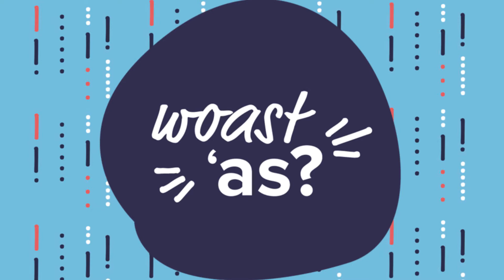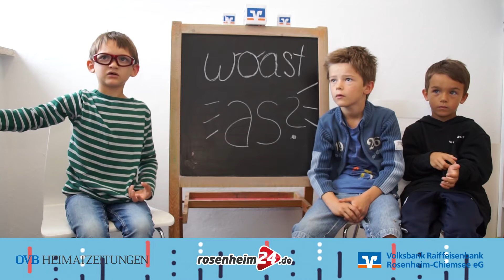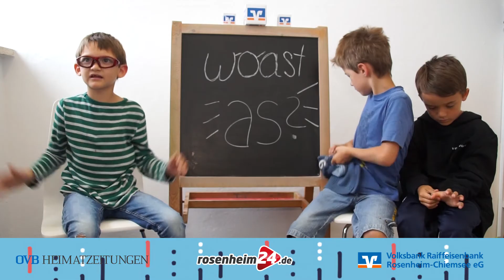woast'as? - Staffel 2 Folge 1 mit der Michael Ende Grundschule Kirchdorf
"woast'as?" ist zurück! Die Grundschulkinder der Michael Ende Schule in Kirchdorf erklären einen neuen Begriff aus der Bankenwelt. Viel Spaß beim Mitraten!